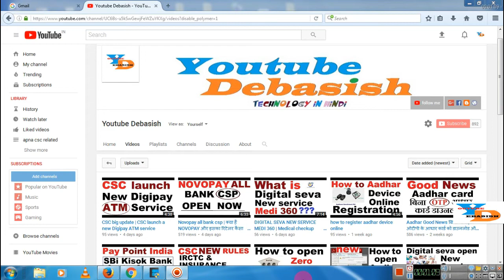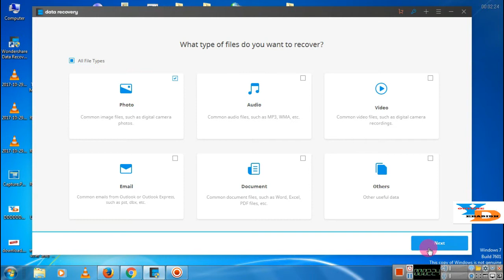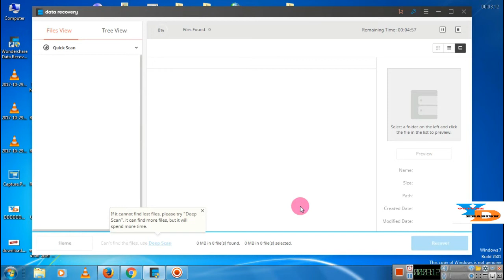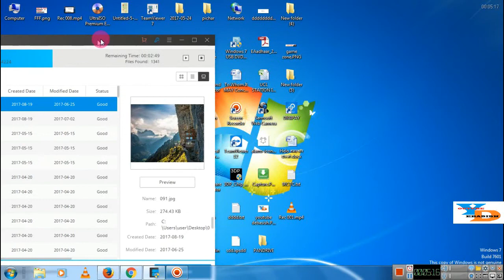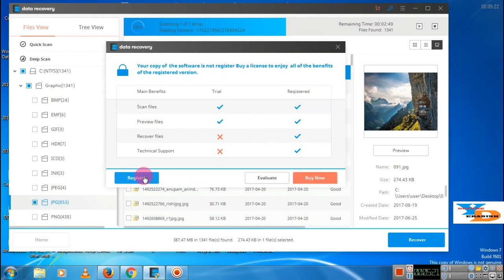How to Recover Deleted Files by youtube debasish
How to Recover Deleted Files From Android Phone Windows 7 8 9 Memory Card
Hello friends, you are very much welcome in our "youtube debasish" channel, I have created this channel for all my friends who want to know about technology ApnaCSC, Internet Technology in their language, "youtube debasish" You will get a new video every day in the channel where I keep trying to tell you some important things about mobile and computer your CSC government plan Today, because of the children we are at this point and friends meet friends, then will I hope that you our support in this manner Dnywad until then in the next video |
Have a nice day ! If you like this video please please, and if you want to ask or ask something, please write in the comment box below thank you!
How To Apna CSC Online Apply pan card APNA CSC से पैन कार्ड कैसे अप्लाई करते हैं
How to create microsoft account in hindi to link aadhaar with pan card Online
How to link aadhaar with pan card Online .  how to check your aadhaar work paymant
how to find IRCTC agent name and mobile number CSC की NEW Fastag सर्विस क्या है और इससे लाखों रुपए कैसे कमा सकते हैं
How To Install and Use mAadhaar App I Aadhaar now in your Phone I in Hindi |youtube debasish